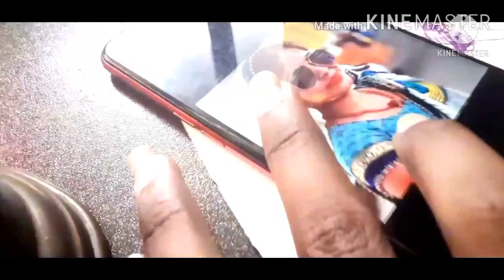MY DEAR MAAMI ❤️|| PAINT WITH KARAN|| OFFICIAL VIDEO 👍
hey guys I hope you ❤️ love that video

Trending_on _Art_10
Full Tutorial